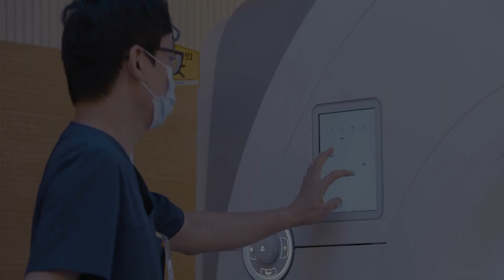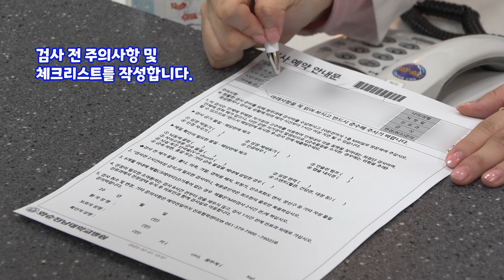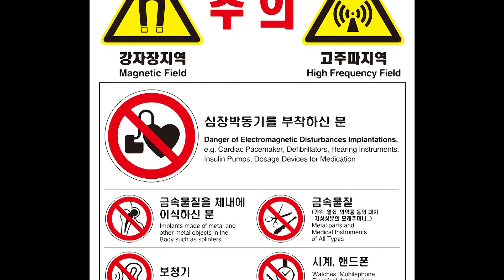MRI 검사 안내 (화순전남대병원)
화순전남대학교병원의 MRI 검사에 대한 안내영상입니다.